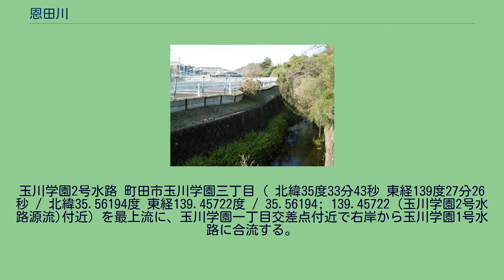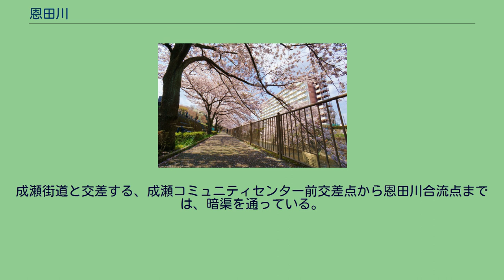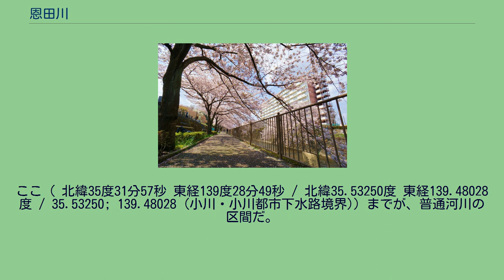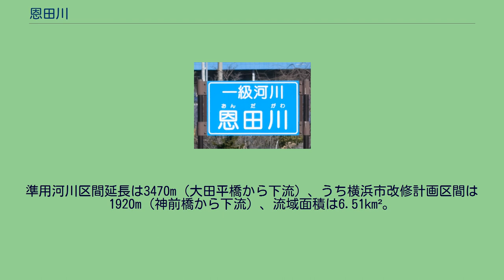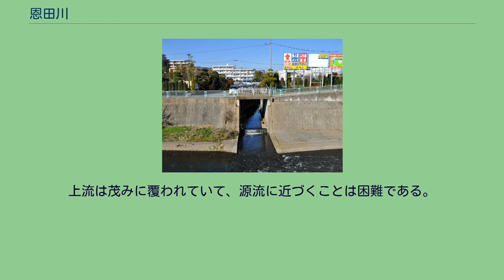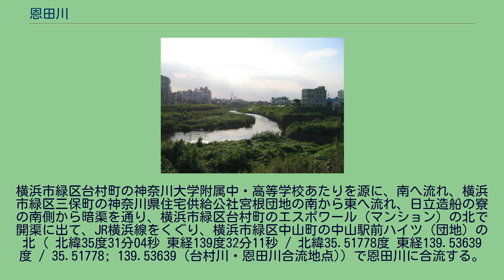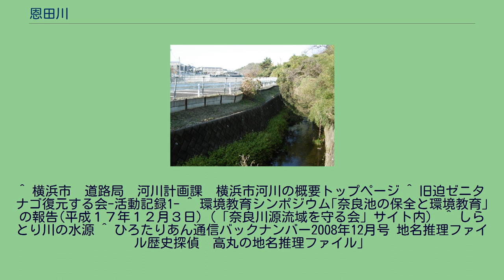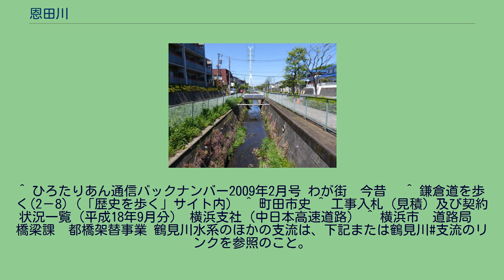恩田川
恩田川の標識（横浜市青葉区） 恩田川（横浜市緑区いぶき野）岩川合流点 恩田川（おんだがわ）は、東京都町田市および神奈川県横浜市を流れる川（一級河川）であり、鶴見川水系の大きな支流である。
東京都町田市本町田の滝ノ沢地区、町田街道の町田三中西交差点の北東に源を発し、JR横浜線の北をほぼ平行に流れ、神奈川県横浜市緑区青砥町と緑区中山町の境界で鶴見川に合流する。
一級河川としての上流端は、鶴川街道カルバートである。
恩田川という名称としての上流端は、水源からのわさび沢川と今井川が合流する地点である。
武蔵国都筑郡（現在の神奈川県の流域）では、郡内の恩田村（現在の恩田町・田奈町・しらとり台など）から流れてくる川として、古くから恩田川と呼ばれていた。
一方、南多摩郡（現在の東京都の流域）では、郡内の町田村から流れてくる川として、町田川と呼ぶことが一般的であった。
なお、現在「町田」というと町田駅周辺の原町田をイメージすることが多いだろうが、旧町田村は、原町田村が分村したことにより本町田村と改名している。
よって、旧来の「町田」は現在の本町田（特に旧字名の宿から今井谷戸にかけて）であり、ちょうど恩田川の上流端となっている。
後に、本町田村と原町田村は合併し町田村となり、その頃には町田村の中心は原町田側に移っており、「町田」から流れてくるというイメージは薄れ、その後に南多摩郡の流域は全域が町田町（後に町田市）になったため、自然と都筑郡で用いられていた名称が使われるようになったものである。
ただし、旧恩田村の字に「町田川通」という地名があったので、恩田村周辺でも町田川と呼ばれていたようである。
わさび沢川と今井川の合流点より上流については、後述。
右岸側からわさび沢川、左岸側から今井川が合流する地点より下流側を、恩田川と称する。
恩田川上流端周辺には上水のための水源施設が2箇所あり、原町田浄水所を経て、町田市中心部の水道水として供給されている。
左岸は住宅地、右岸は雑木林という場所を通り、鶴川街道の下をカルバートでくぐり抜ける。
一級河川に指定されている区間は、鶴川街道カルバートを含み、ここから鶴見川合流点までである。
ここから、町田市が設置したサイクリング道路（自転車歩行者専用道路）が両岸にある。
恩田川とサイクリング道路（町田市南大谷、2016年8月） 稲荷坂橋を過ぎると、東京都住宅供給公社の本町田住宅（団地）の中を、大谷一号橋まで通り抜ける。
大谷一号橋の右岸下流側に、本町田住宅の台所・三徳本町田店がある。
本町田店であるが、南大谷地籍にある。
南大谷地籍内は、両岸に桜が点在している。
三徳の辺りの河川敷は、菜の花がある。
桜橋の右岸上流側に、住宅を挟んで自動車教習所の町田ドライヴィングスクールがある。
桜橋の右岸下流側には、休憩施設がある。
桜橋から梅の橋の右岸のサイクリング道路は、水面近くまで低い所を通る親水広場になっている。
増水時は、この場所は通行止めになる。
桜橋から小田急小田原線の鉄道橋までの右岸側には、都営南大谷アパート（団地）がある。
梅の橋から石洗橋の間は、右岸にしかサイクリング道路がない。
左岸は道こそあるが、小田急小田原線の築堤により寸断されている。
石洗橋まで南東方向に流れてきたが、坂下橋までの間に、南へ方向を変える。
坂下橋の左岸には町田市立南大谷中学校があり、橋に直結するように裏門がある。
坂下橋は、その名の通り、右岸側に坂がある。
その坂は階段になっているが、車の通行もある。
左岸から大谷川が合流する地点の右岸には、南大谷スポーツ広場があり、地元の少年野球チームなどが練習などに使っている。
恩田川沿いの桜並木（町田市成瀬7丁目、2017年4月） 高ヶ坂に入ると、住宅地の中を一直線に進み、高瀬橋に至る。
高瀬橋から都県境までは、両岸が桜並木になっており、春には、成瀬中央橋付近を中心にさくら祭が催される。
高瀬橋下流側右岸には休憩施設があり、左岸にはサイクリング道路から河川敷に下りれる親水広場になっている。
高瀬橋から鹿島橋の前後で、ほぼ90度方向を変え、東へ流れる。
扇橋から都橋の間は、1983年まで自動車が通れる橋がなく、不便な所であった。
扇橋から西山橋先までの左岸には都営成瀬アパート（団地）があり、団地内の会下山橋上流側左岸にはオーディオテクニカ本社工場がある。
会下山橋上流側右岸の高台には城山公園があり、そこは小机城の支城であったと言われる成瀬城の跡地である。
会下山橋と成瀬街道の間、オ...